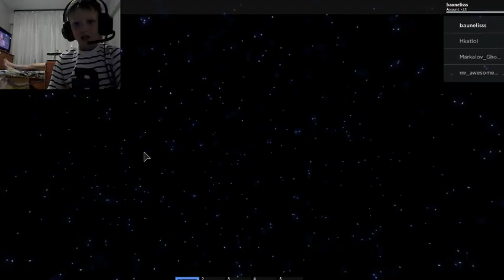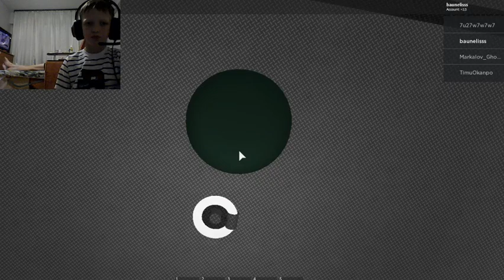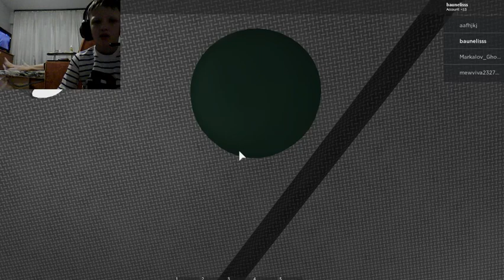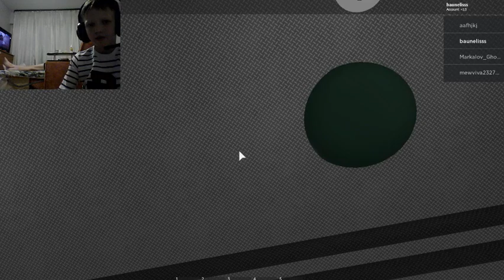Ro-Chanics создаю роботов Baune Roblox